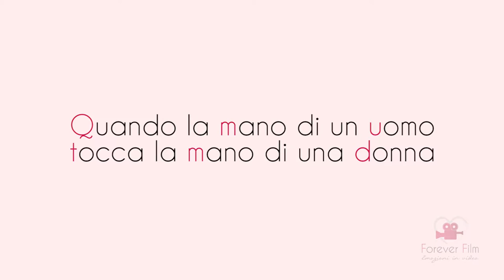ForeverFilm - Emozioni in video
Video Diretto da Paolo Brentegani

Montaggio: Marco Galvani